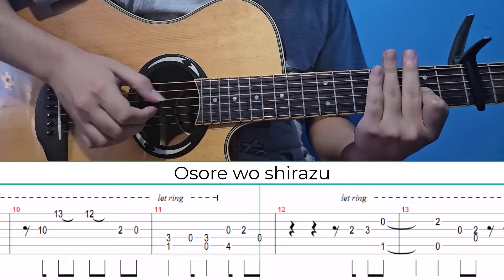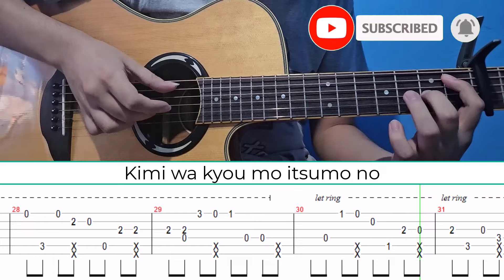Ambivalent - Uru (The Apothecary Diaries OP2) | Fingerstyle Guitar | TAB + Lyrics + Chords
My gear:
Guitar: Yamaha APX500III
Capo: G7th (Nashville & Performance)
Strings: Elixir Strings Phosphor Bronze (Light)
Tripod: Tripod 380A
Microphone: Blue Yeti
Software: Camtasia 2021 & Audacity
Camera: Samsung Galaxy S23+
About this song:
Artist: Uru
Name: Ambivalent
Arranger & performer: Alex Rosales Sierra
Tuning: EADGCE (6th to 1st)
Capo: 5th fret
Anime: Kusuriya No Hitorigoto / The Apothecary Diaries